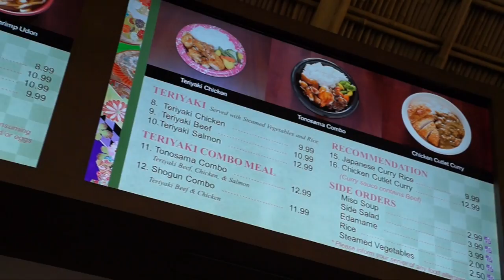MY AMERICAN TRIP 2015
I went to America in 2015 and been lazy and haven't uploaded it until now!!! YAY! Hope you enjoy it x